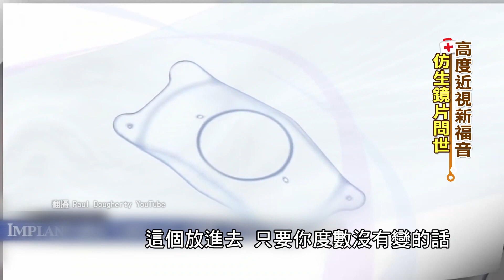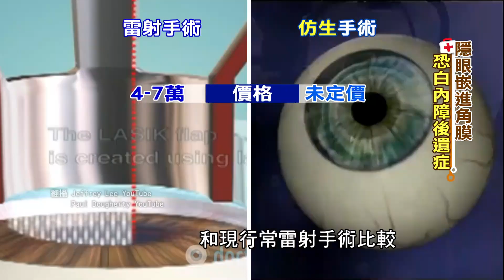將眼鏡打進眼球裡！？加拿大最新研究Ocumetic仿生鏡片 讓你30、40年都不用換！@健康我加1CtiHealthyme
高度近視的人有福了！
加拿大最新研究Ocumetic仿生鏡片
透過微型手術嵌入眼球虹膜與水晶體之間
不只可以改善近視、遠視、老花
治療度數甚至比雷射還要大！

★本篇為編輯部重新整理過去精彩健康影音，專家職銜或有異動，敬請知悉